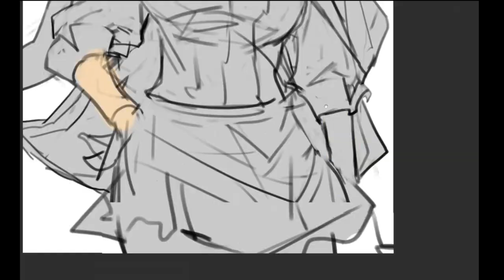speed paint - Ciel Fate